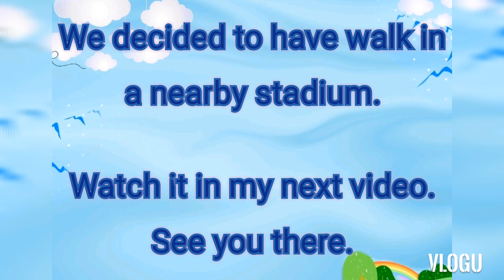Part 1: Celebrating my birthday in China❤❤❤(Filipina Teacher life in China)